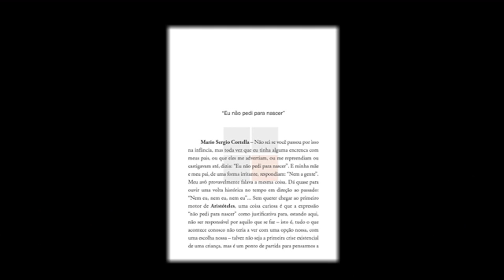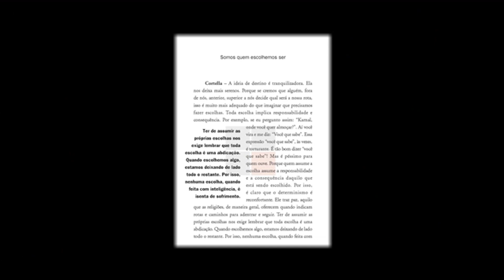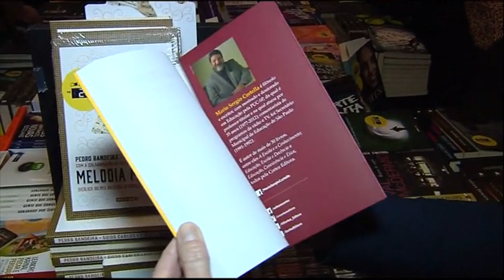Mário Sergio Cortella e Leandro Karnal lançam novo livro 'Viver, A Que Se Destina?' | Literatura